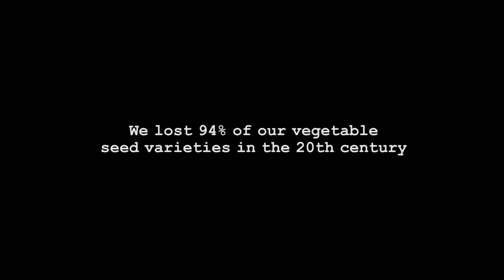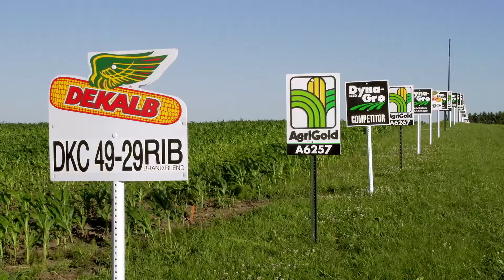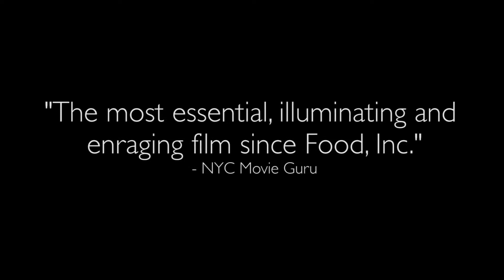SEED: The Untold Story (Official Theatrical Trailer - Australia, New Zealand, United Kingdom)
Now in theaters across Australia, New Zealand and the UK.

Few things on Earth are as miraculous and vital as seeds. Worshipped and treasured since the dawn of humankind. SEED: The Untold Story follows passionate seed keepers protecting our 12,000 year-old food legacy. In the last century, 94% of our seed varieties have disappeared. As biotech chemical companies control the majority of our seeds, farmers, scientists, lawyers, and indigenous seed keepers fight a David and Goliath battle to defend the future of our food. In a harrowing and heartening story, these reluctant heroes rekindle a lost connection to our most treasured resource and revive a culture connected to seeds. SEED features Vandana Shiva, Dr. Jane Goodall, Andrew Kimbrell, Winona Laduke and Raj Patel.

SEED’s is Executive Produced by Academy Award Winning Actress Marisa Tomei, Marc Turtletaub (Little Miss Sunshine) and Phil Fairclough (Grizzly Man, Cave of Forgotten Dreams).

For more information go visit seedthemovie.com & collectiveeyefilms.org